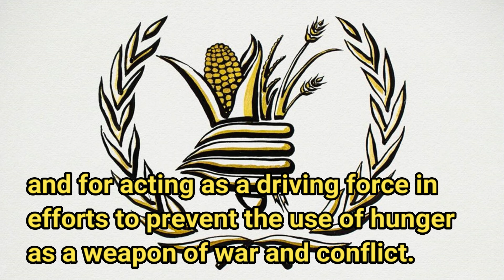Nobel Prize Winners List 2020